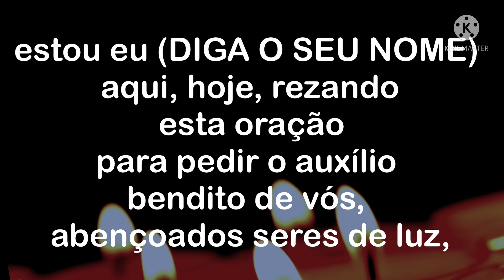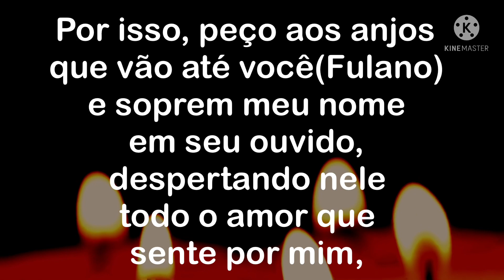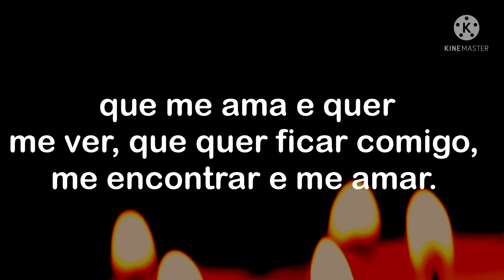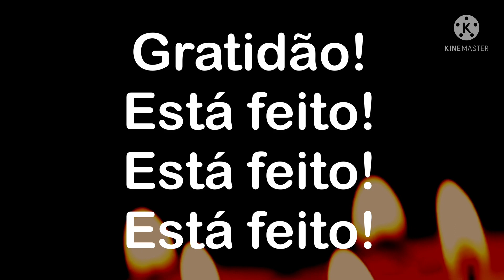ORAÇÃO FORTE PARA DOMINAR A CABEÇA DE UM HOMEM (Só faça se tiver certeza)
A ORAÇÃO FORTE PARA DOMINAR A CABEÇA DE UM HOMEM é muito poderosa.
 Ao fazer com fé, ao pensar na pessoa durante cada palavra repetida, você terá o poder de despertar nele, uma paixão avassaladora, um amor incondicional, que não cabe no peito, que estremesse a alma e que acalenta o coração.